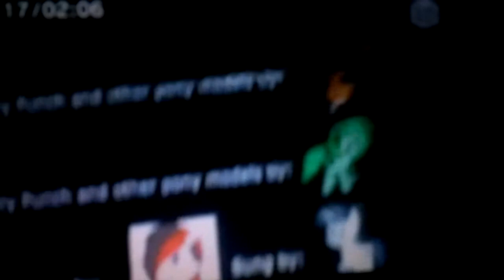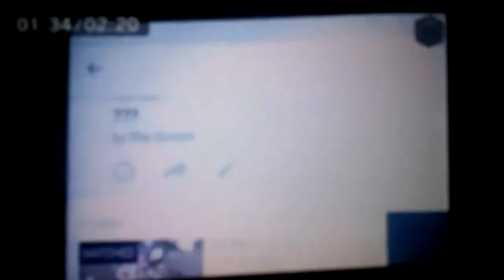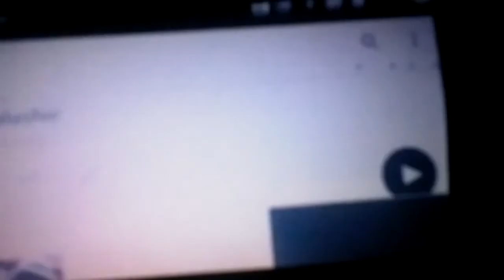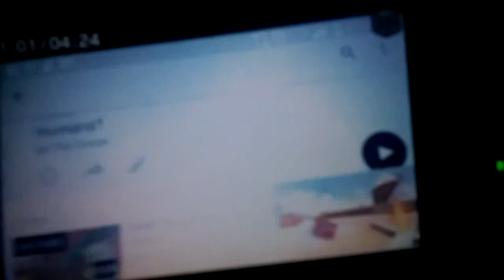Random s*** with BMWeber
Free good video hopefully but this is part 1